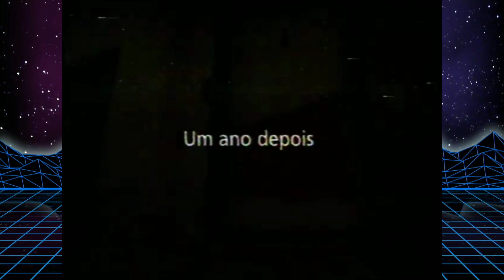Intervalos Domingo Legal SBT (31/10/2004)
00:00 Introdução
00:10 Vídeo